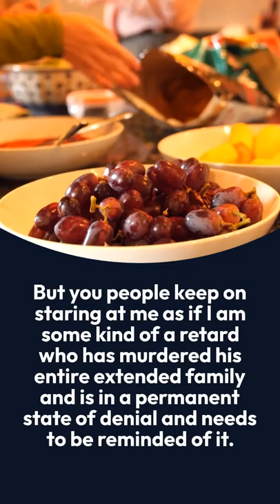I Am Balding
I Am Balding short story, Balding funny story,
This story is about the guy who is explaining us about his balding issue.
Please support.